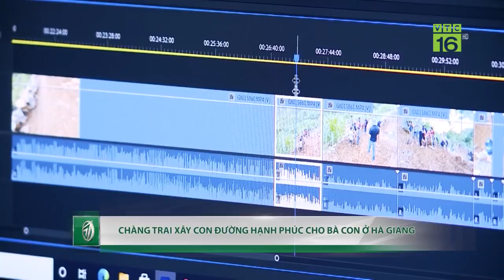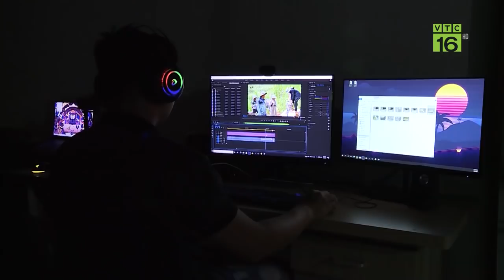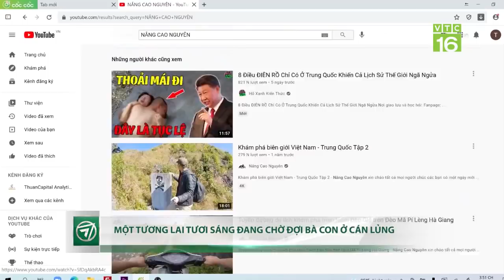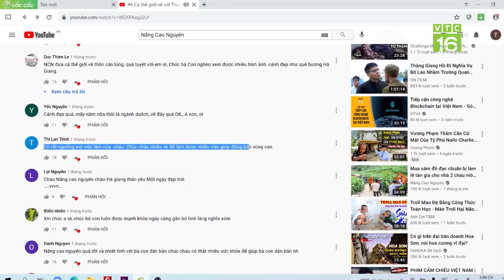Chủ kênh youtube Nắng Cao Nguyên xây "con đường hạnh phúc" cho dân nghèo | VTC16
VTC16 |  Anh Phạm Đức Mạnh là người sinh ra và lớn lên ở thị trấn Mèo Vạc, chủ kênh youtube Nắng Cao Nguyên. Hiện tại anh Mạnh và các thành viên trong nhóm youtube Nắng Cao Nguyên đang thực hiện việc mở 1 con đường cho bà con sống dưới thung lũng Cán Lủng. Từ đây đến Cán Lủng còn 4 cây số đường mòn theo núi và dự án của anh Mạnh trong năm 2021 này chính là mở được 1 con đường 3,5 m từ đường chính của huyện vào thung lũng.